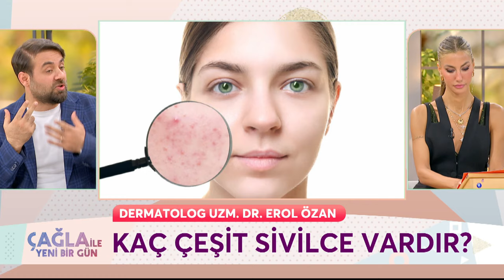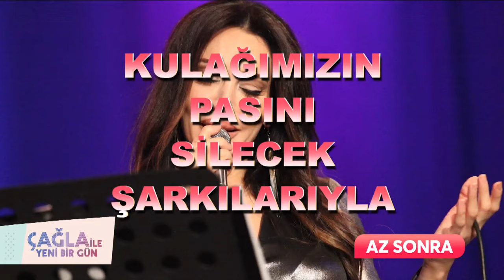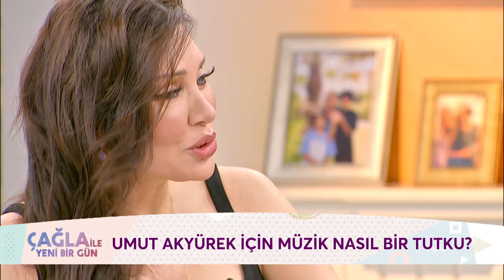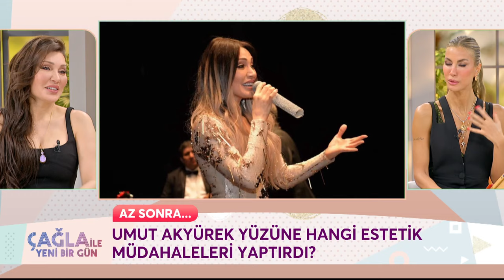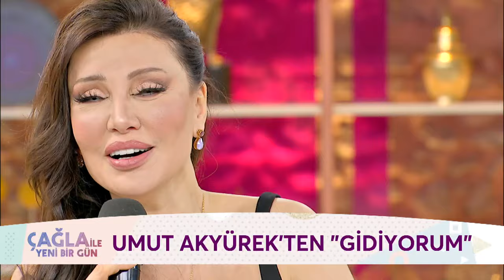Çağla İle Yeni Bir Gün 1185. Bölüm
Çağla İle Yeni Bir Gün 1185. Bölüm (23 Şubat 2024) Prof. Dr. Osman Tanık

KÜNYE
YAPIM: PROVİZYON MEDYA
YAPIMCI: UFUK COŞKUN
SUNAN: ÇAĞLA ŞIKEL
TÜR: KADIN KUŞAK PROGRAMI